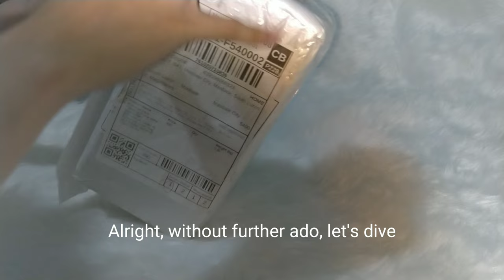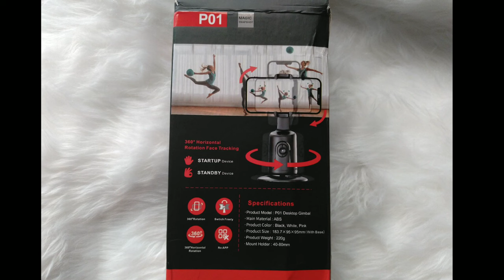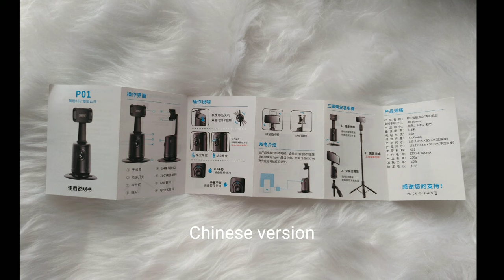P01 Desktop Gimbal| Unboxing Desk Gimbal| 360° Autoface tracking Gimbal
But there are some disadvantages to note during prolonged use. When gesturing or giving a command through hand movements, it only follows within a certain distance. It's not recommended for fast movements, and sometimes it doesn't always stay centered.